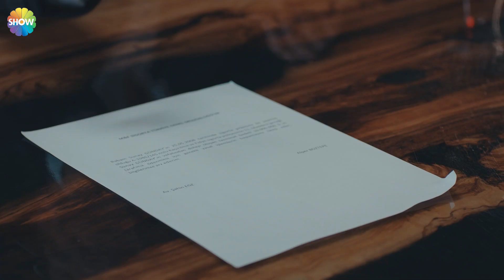40 Milyon dolar miras - Tehlikeli Karım 6. Bölüm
Oyuncular:
Gonca Vuslateri
Seçkin Özdemir
Mustafa Üstündağ
Bige Önal
Erdem Akakçe
Ceren Soylu
Nilay Erdönmez
Bihter Dinçel
Fatih Dönmez
Hakan Atalay
Mert Aydın
Emine Şans Umar
Görkem Kasal
Melisa Darıcı
Erdal Baran Şahin
Burak Akyol